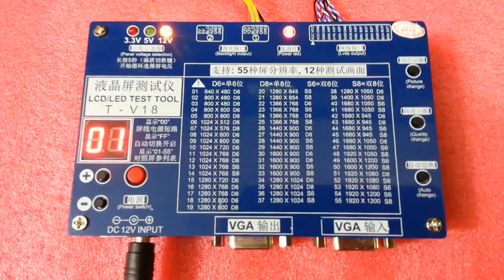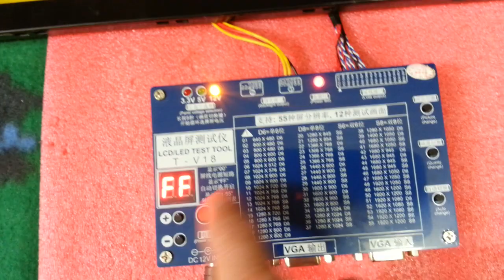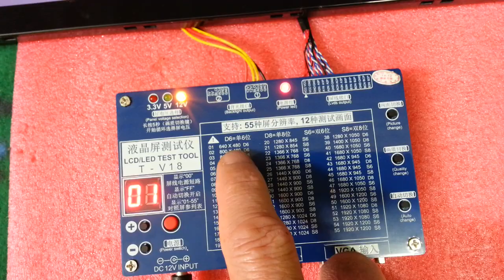TESTADOR DE TELAS TVS E MONITORES (gerador de lvds)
equipamento de testar tv monitor injetando sinal com resolucao de acordo com a tela em teste.